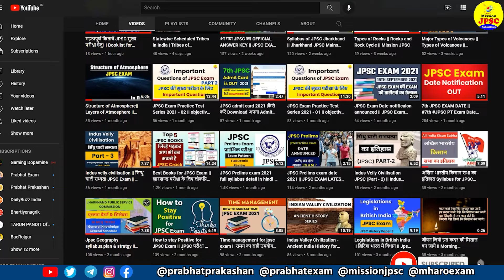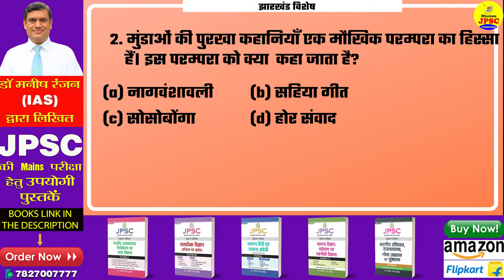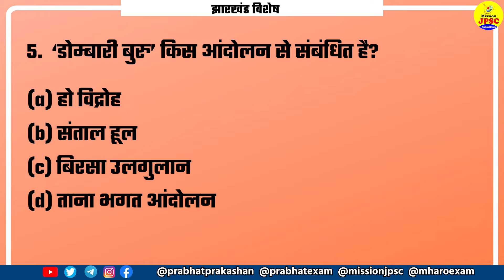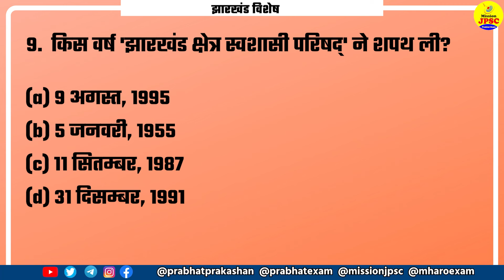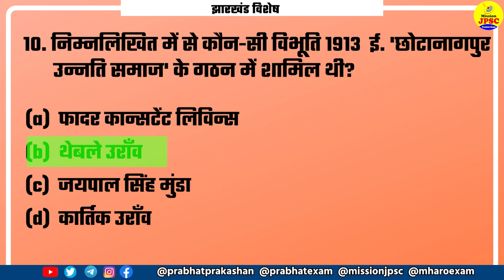Jharkhand Important Objective Questions Daily Practice -4 | JPSC Practice Set | Jharkhand GK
Jharkhand Important Objective Questions Daily Practice -4 | JPSC Practice Set | Jharkhand GK| Manish Ranjan

Check More Jharkhand Jharkhand Important Objective Questions Daily Practice

JPSC Exam की Preparation के लिए JPSC Objective Questions Series शुरू करने जा रहे हैं। इस Series से हम रोजाना अनेक Questions के द्वारा JPSC Exam की  Daily Practice करेंगे।

jharkhand gk
,jharkhand general knowledge
,jpsc 2022,
jpsc,
7th jpsc 2022,
jpsc notification 2022,
Jharkhand Important Objective Questions,
Jharkhand Civil Service Examination,
jharkhand administrative service,
jharkhand gk in Hindi,
JPSC 2022 Questions,
JPSC 2022 Practice Set Questions,
Mission JPSC,
Jharkhand MCQ Questions,
manish ranjan jharkhand book,
manish ranjan ias,
manish ranjan jharkhand Questions,
jharkhand gk for jsscJharkhand Important Objective Questions Daily Practice -1 | JPSC Practice Set | Jharkhand GK| Manish Ranjan

Check More Jharkhand JPSC 2022 - Model Question Paper 2022 Solved MCQ

jharkhand gk
,jharkhand general knowledge
,jpsc 2022,
jpsc,
7th jpsc 2022,
jpsc notification 2022,
jharkhand administrative service,
JPSC 2022 Questions,
Mission JPSC,
Jharkhand MCQ Questions,